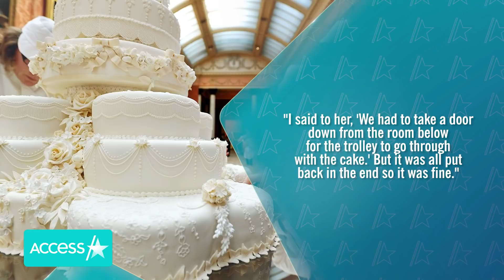Kate Middleton's Wedding Cake Baker's Funny Run-In w/ Queen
Queen Elizabeth has a sharp sense of humor! In the ITV documentary "The Day Will and Kate Got Married," it was revealed that the monarch got cheeky with Kate Middleton and Prince William's wedding cake designer, Fiona Cairns, ahead of the couple's royal wedding back nearly a decade ago. The dessert required a trolley so big that a door at Buckingham Palace needed to be taken off its hinges to accommodate it. Fiona remembered, "When the Queen came to see us, the cake wasn't completely finished. I remember her saying 'I hear that you've been dismantling my house?'"